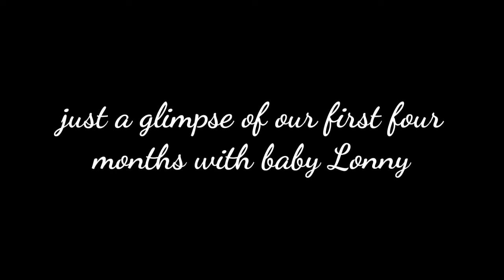Baby Lonny 1st 4 months